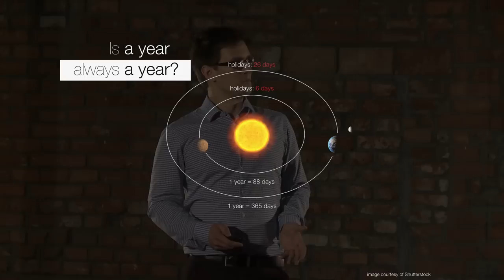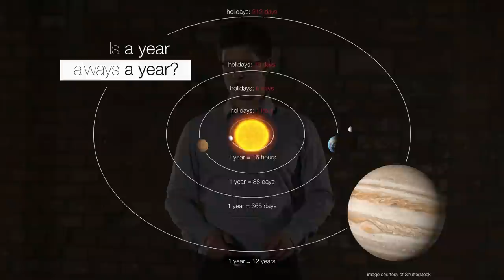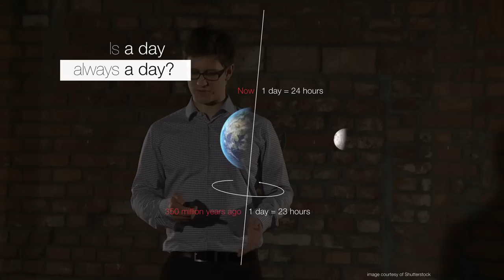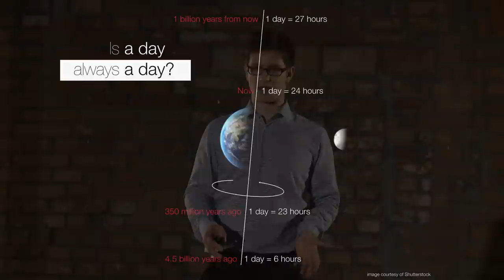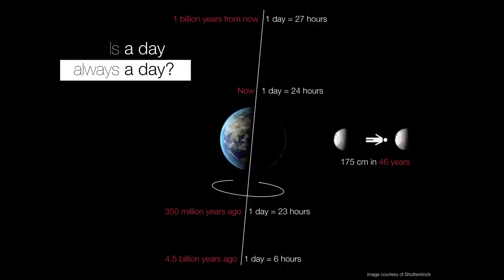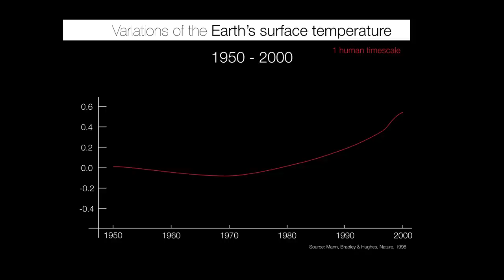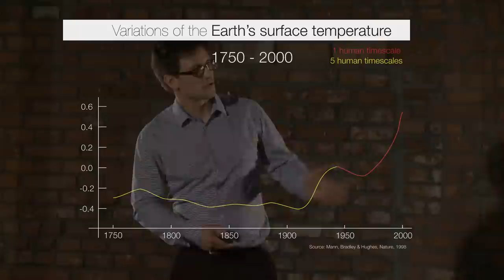Think like an astronomer | Jakub Bochinski | TEDxKazimierz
Jakub Bochinski's talk to TEDxKazimierz centres on an astronomers perspective of time, the Earth/Moon relationship and global warming.

Jakub Bochinski is a professional astronomer and a science communicator at the Open University - one of the largest academic institutions in the world. His current research aims to help us understand how Earth was formed by seeking out and studying new planets outside of the Solar System. In recent years, Jakub contributed to discoveries of several new planets as a member of SuperWASP and PIRATE telescope programmes and is currently running his own project, attempting to look under the surface of an evaporating planet using the William Herschel Telescope located at La Palma, Canary Islands. Prior to the Open University, Jakub worked and studied at the University College London, contributing to the research carried out at the UCL Institute of Origins, UCL/Birkbeck Centre for Planetary Sciences and the University of London Observatory. Jakub serves as a chairman of the OU Astronomy Club and a Fellow of the Royal Astronomical Society.